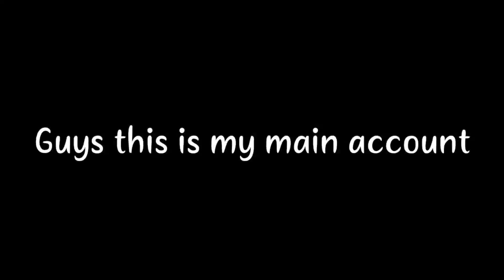Got my 22nd Platinum Player 😎 | An OP off spinner | Real cricket 20 spin at every 30 minutes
Hi
You are watching @CRICKETIFY   where you can get some tips and tricks video in @RealCricket  20.

real cricket real cricket 20,
real cricket 20 download link,
real cricket 20 download in 100mb,
real cricket 20 joystick shots,
real cricket 20 ko hack kaise karen,
real cricket 20 rcb vs mi,
real cricket 20 rcb vs csk,